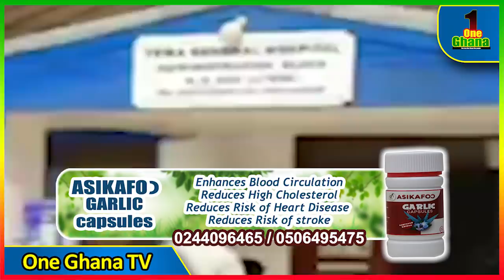Hm.. How Doctors and Nurses arrɛssted sold babies for GH 30,000 and 28, 000